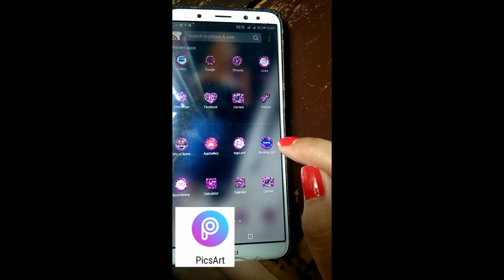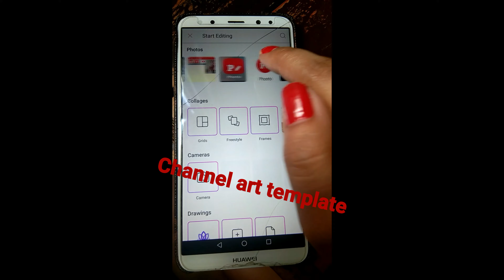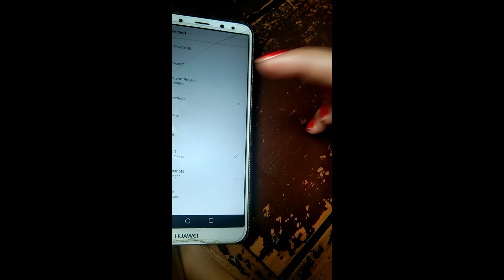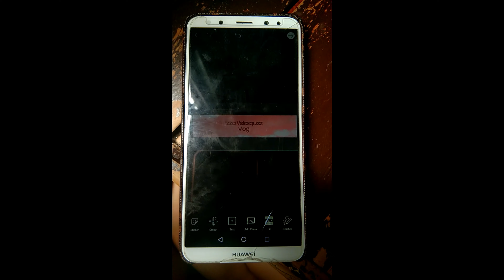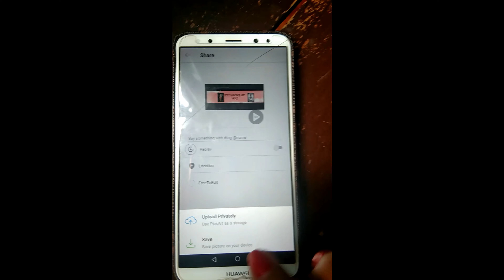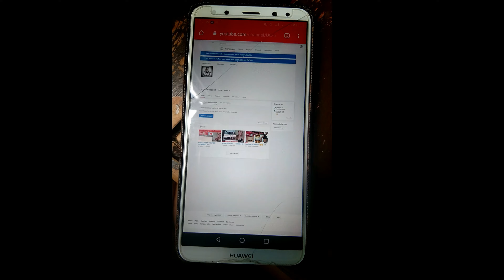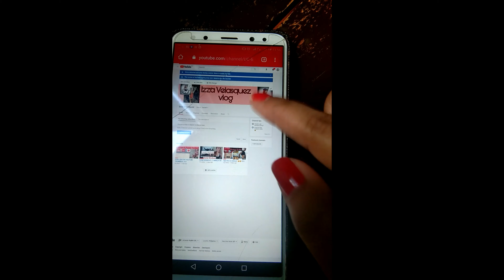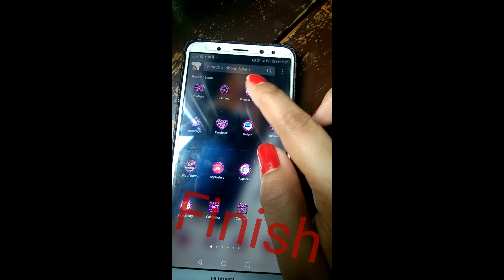HOW I EDIT MY YOUTUBE CHANNEL ART.#22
Guys ito na po ang link ..

Guys pag ayaw nang link search nyo nalang po sa google ang  channel art template then iscreen shot nyo nalang po ganun lang din po ginawa ko .